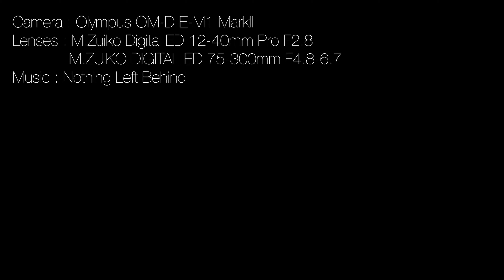Itami Airport - 4K 伊丹空港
大阪の玄関口、というにはちょっと廃れた感のある伊丹空港。正式には大阪国際空港と言うそうですが、実は国内線だけだったりして。（なんでやねん？）海外への便は関空に奪われてしまい、少し寂しい感じの空港です。伊丹空港の展望デッキからANA、JALの飛行機が飛び立つところを撮影しました。

Nature and Culture in Japanのブログもやっています。